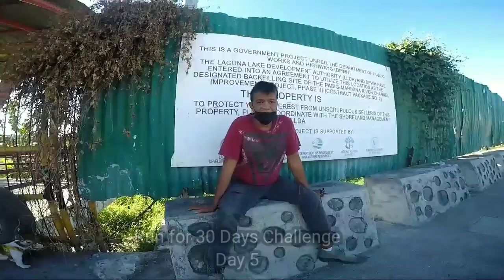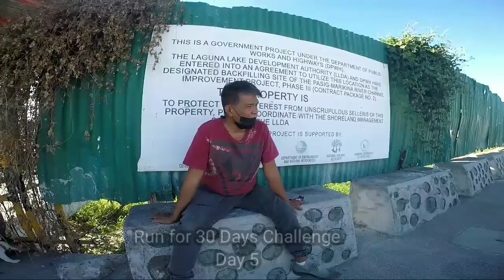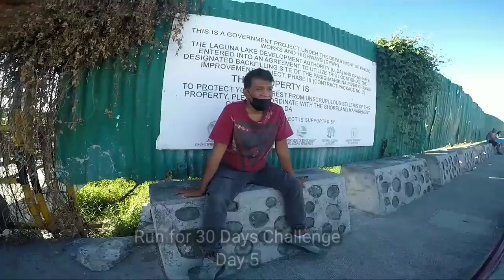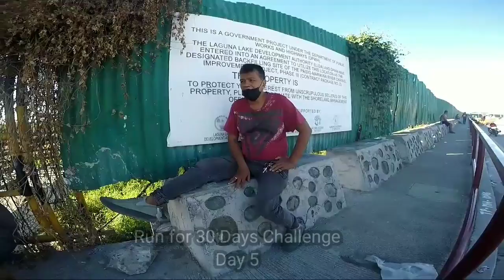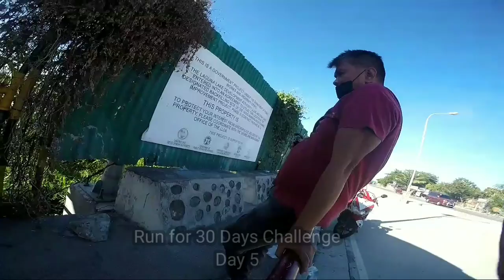Run for 30 Days Challenge | Day 5 | Sprint Day | Mr. Dela Cruz with Yamaha mio MXi | C6 Skateboard